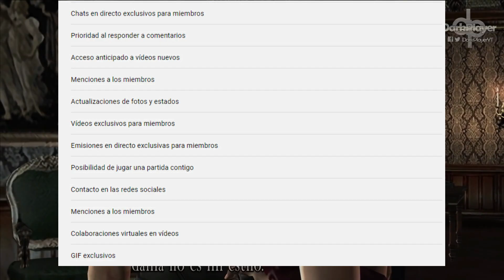Curiosidades sobre Personajes 💥 Resident Evil 4 "Krauser, León, Ada, Luis, Ashley y Buhonero"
Bienvenidos a mi canal bien fino 😎 👌 re facherito.
Diréctos todas las noches de juegos buenardos. Gameplays chetados¡¡¡¡
Puedes seguirme en mis redes para estar al contacto conmigo:
Id.Fortnite: Dantiii66
Id.Ps4: Dantiii Yt
Conviértete en miembro de mi canal para disfrutar de ventajas como stickers, emojis e insignias! Ademas de tener la opcion de decidir y votar por los siguientes videos o emisiones en directo!